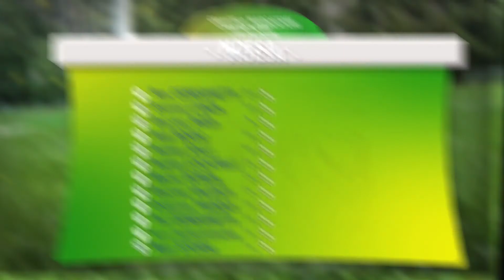AS MOESA vs US VERSCIO 1-0 (Storni)